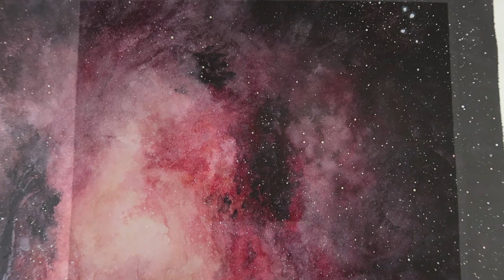Dance with Eternity - original song || cornelia raise